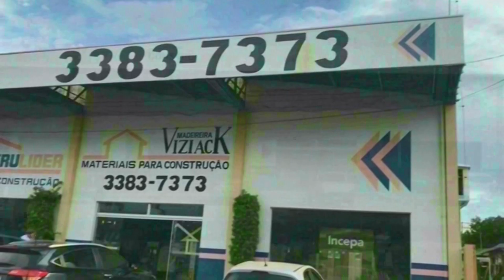Estrelas Eurodance: Taleesa, Double You Netzwerk agitaram Babel Revival 30anos Itatiba Esporte Clube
Babel Revival 30 anos o evento que sacudiu o Itatiba Esporte Clube, um dos clubes mais luxuosos da região.